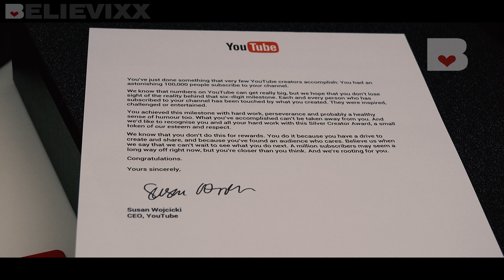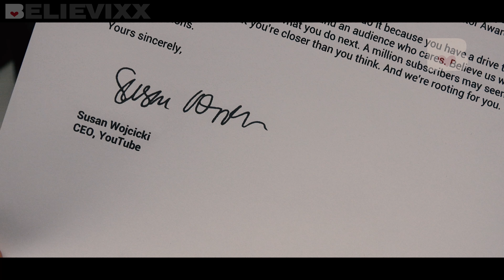Распаковка посылки не с СУПЕР куклами Монстер Хай и Эвер Афтер Хай из Америки Monster high dolls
Куклы Монстер Хай и Эвер Афтер хай не удивляют ? Посылка из Америки с куклами Монстер Хай и Эвер Афтер Хай не пришла, но что же лежит в коробке? Узнаете в распаковке. В посылке нет Monster High - куклы Монстер Хай (Monster High, Школа Монстров) и Ever After High (куклы Эвер Афтер Хай, Долго и Счастливо. СМОТРИ НОВУЮ посылку с растрёпанными куклами
На канале Беливикс Вы также найдете: